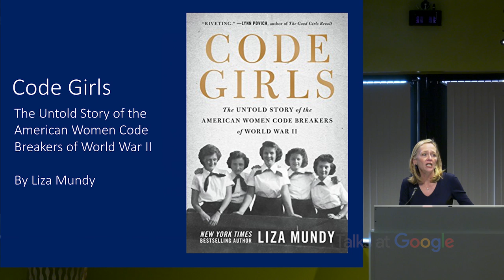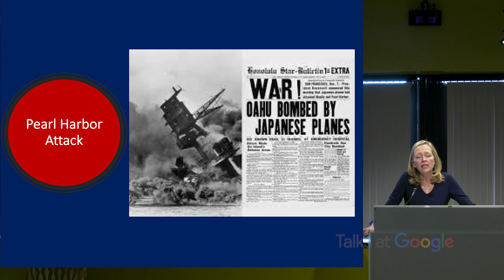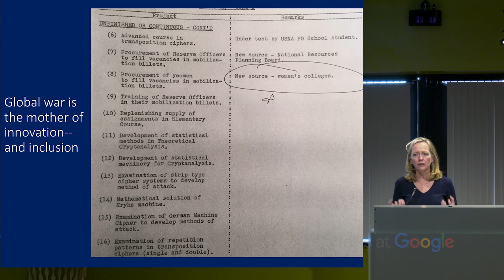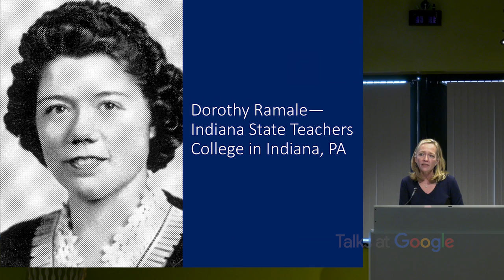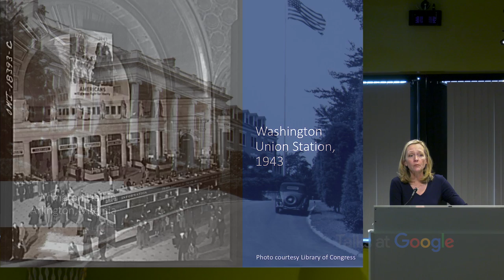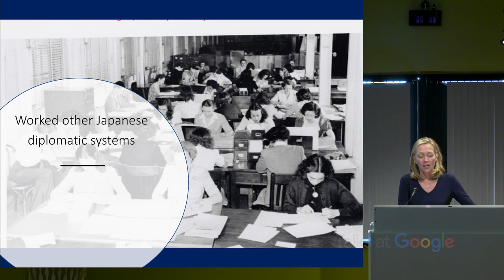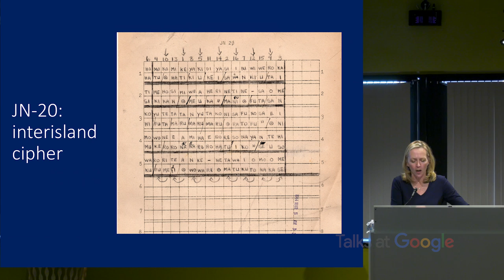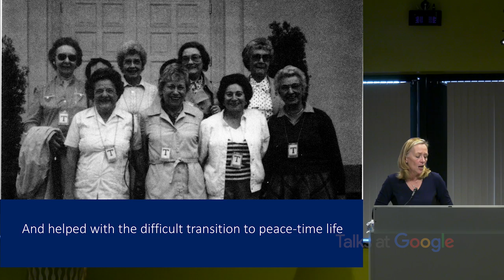Secret Code Girls of World War II | Liza Mundy | Talks at Google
The award-winning New York Times bestseller about the American women who secretly served as codebreakers during World War II--a "prodigiously researched and engrossing" (New York Times) book that "shines a light on a hidden chapter of American history" (Denver Post).

Recruited by the U.S. Army and Navy from small towns and elite colleges, more than ten thousand women served as codebreakers during World War II. While their brothers and boyfriends took up arms, these women moved to Washington and learned the meticulous work of code-breaking. Their efforts shortened the war, saved countless lives, and gave them access to careers previously denied to them. A strict vow of secrecy nearly erased their efforts from history; now, through dazzling research and interviews with surviving code girls, bestselling author Liza Mundy brings to life this riveting and vital story of American courage, service, and scientific accomplishment.

Liza Mundy is a staff writer at the Washington Post and the bestselling author of "Michelle: A Biography" and "Everything Conceivable", among other works. She received her AB degree from Princeton University and earned an MA in English literature at the University of Virginia. She has won awards for essays, profiles, and science writing from the Sunday Magazine Editors Association, the Maryland-Delaware-DC Press Association, the American Association of Sunday and Feature Editors, The Missouri Lifestyle Journalism Awards, and the Gay and Lesbian Alliance Against Defamation. She was a 2003 Kaiser Foundation Media Fellow and a 2005 Media Fellow at the Marine Biological Laboratory in Woods Hole, Massachusetts.